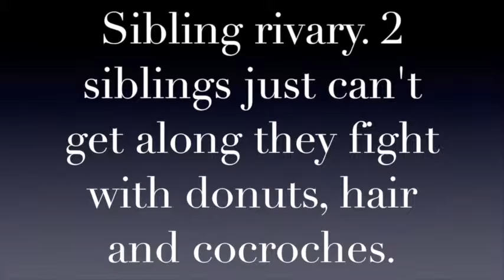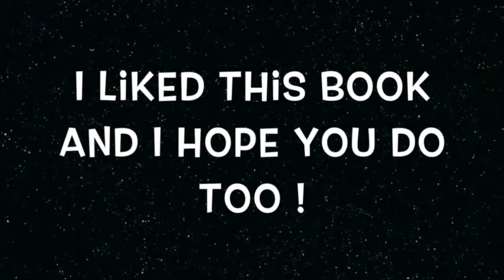Mehar's Book Video